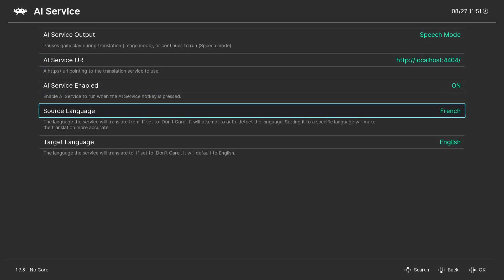Pokemon Ruby Text-to-Speech (AI Translate - Retroarch 1.7.8)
A short demo of Retroarch's new AI Translate feature, showing how to enable to feature within Retroarch and then using the feature to have Pokemon Ruby's story text read aloud to the player. I believe this technology will be vital for more gamers to better experience retro games.